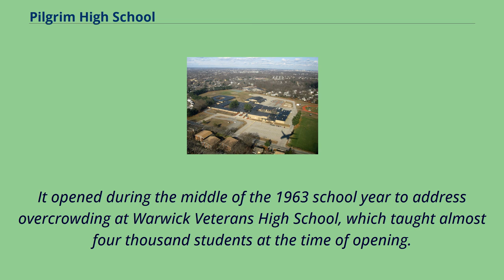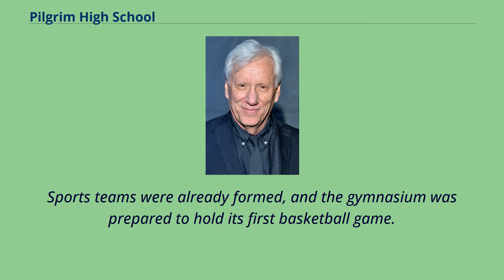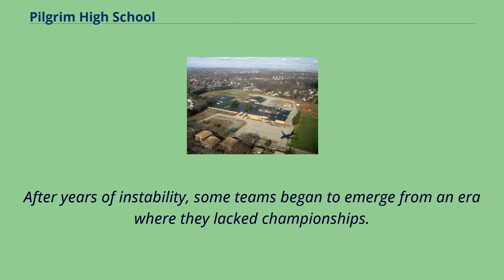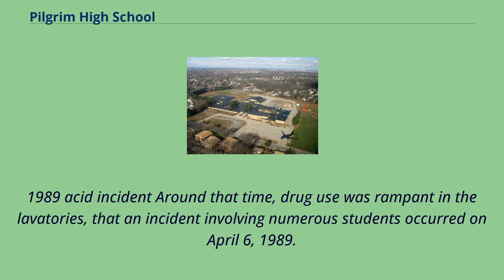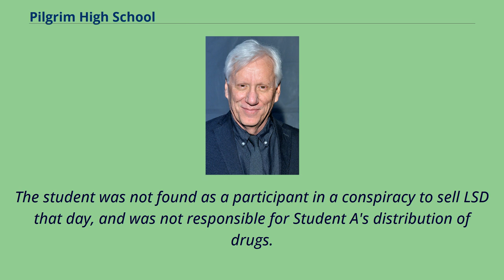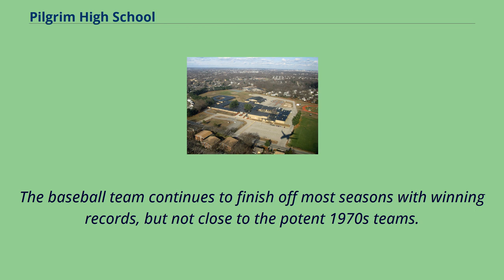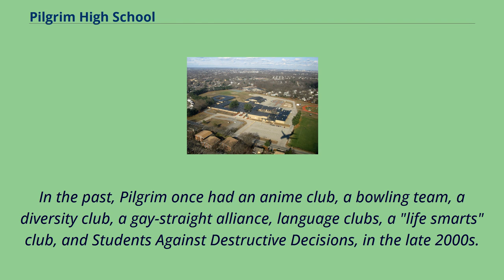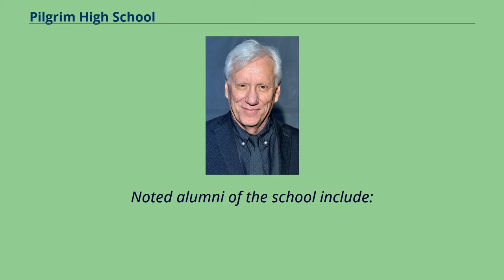Pilgrim High School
Schools_in_Kent_County,_Rhode_Island
Buildings_and_structures_in_Warwick,_Rhode_Island
Pilgrim High School （also known as Pilgrim, or PHS） is a suburban high school in the Pilgrim Park neighborhood of Warwick, Rhode Island.
The school is single-storied and features multiple hallways for specific subjects.
Multiple renovations occurred in the school, most recently in 2016, before the consolidation process began.
The school logo is the shape of an American Revolution soldier head formed by the words "Pilgrim High School Patriots", although the letter "P" in the official colors is used for most athletic teams.
It opened during the middle of the 1963 school year to address overcrowding at Warwick Veterans High School, which taught almost four thousand students at the time of opening.
Nevertheless, the new establishment eventually became notorious for the double session schedule to alleviate its own excess capacity problem by the late 1960s.
Today, Pilgrim has an enrollment of 1,400 students thanks to a consolidation effort by the school department, after years of declining student population.
Pilgrim was historically well-known for sports, most notably the baseball team as they won multiple state championships all through a dynastic period.
Most of the school's championships were won throughout the 1970s.
In recent years, the school's athletics entered a renaissance.
Most recently, the cheerleading, boys' ice hockey, and boys' soccer teams won division championships.
The football team, after posting only three winning seasons between 1995 and 2018, finally appeared （but lost） in the state's Division III Super Bowl since their latest appearance in 1995.
In the early 1960s, the early baby boom population began entering high school, and the population of Warwi...